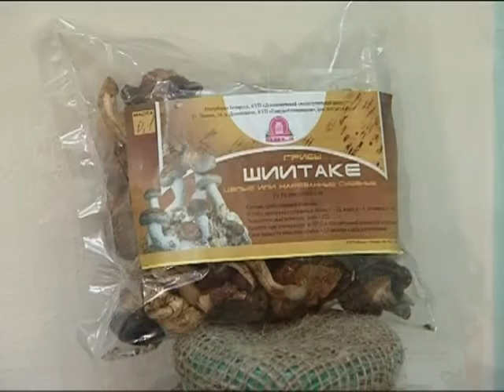Добрый вечер, Гомель!_11 10 2016_Грибы